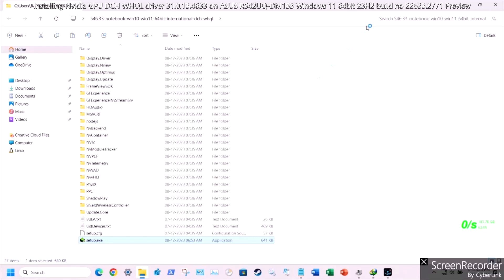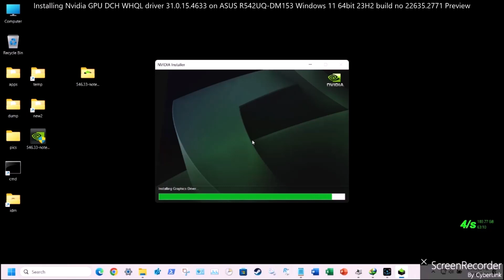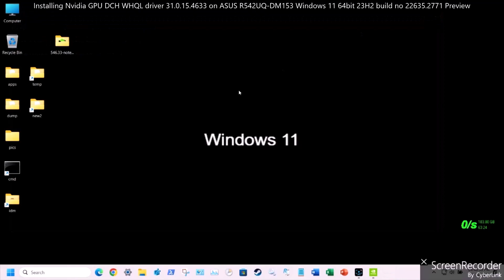Installed Nvidia GPUDCH WHQL driver 31.0.15.4633 Windows 11_64bit_23H2_22635.2771_ASUS_R542UQ-DM153.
On 12th December 2023 Nvidia inc has released Geforce DCH WHQL stable driver v546.33.
On 13th December 2023, i successfully installed this version  driver via normal method on Windows 11 64bit 23H2 Enterprise Edition build no 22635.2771 Preview.

HIghlights of this version 546.33 WHQL DCH driver:
01) This new GRD provides the best gaming experience for the latest new games supporting DLSS 3 technology including
 THE FINALS and Squad. Further support for new titles leveraging NVIDIA DLSS technology includes the launch of Fortnite Chapter 5 which features DLSS Super Resolution.

Fixed Gaming Bugs in this version 546.33 WHQL DCH driver::
01) [Discord] When streaming gameplay, colors may appear muted.

Fixed General Bugs in this version 546.33 WHQL DCH driver::
01) [Regression] 536.99: A new NVIDIA system tray icon is created each time a user is switched in Windows.

Version 546.33 can be downloaded from Nvidia official site, I given direct download link
for dch-based notebooks driver

Important::
After installation of driver  is completed, then  users must restart Windows 11 or 10 operating system.